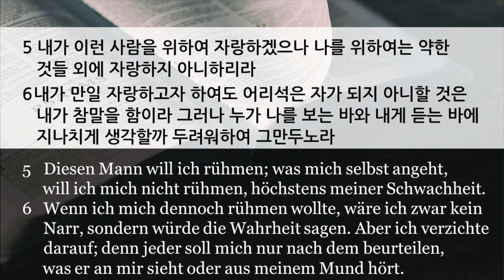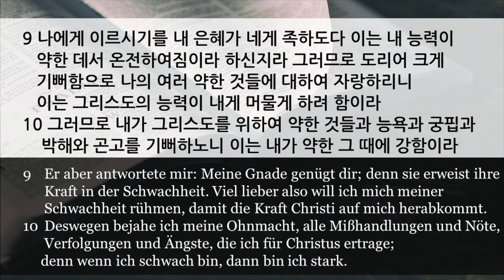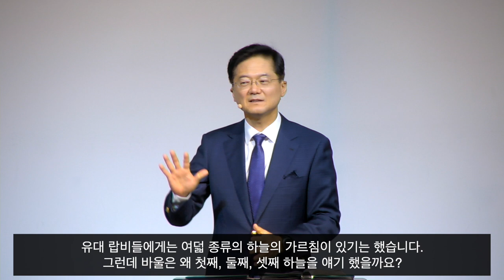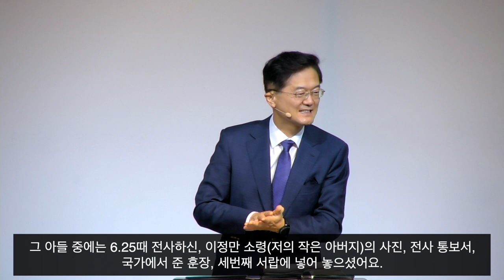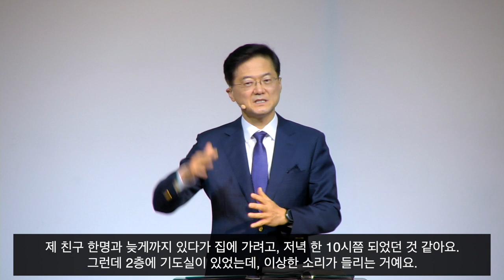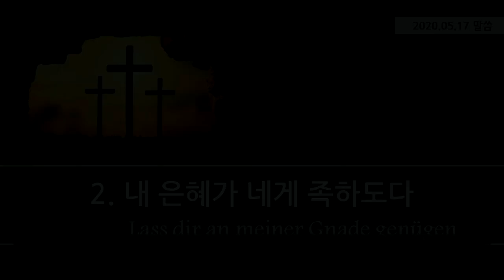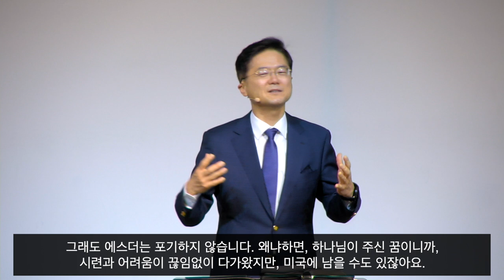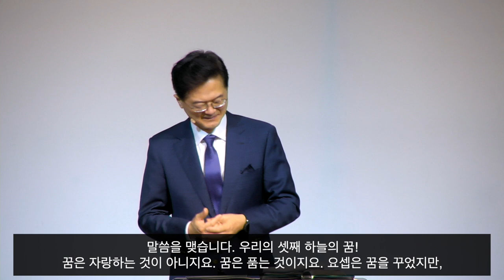[프랑크푸르트 한마음교회] 주일 설교 | 2020.05.17 | 셋째 하늘의 꿈 | 이찬규 목사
셋째 하늘의 꿈 (고린도후서 12장 1~10절)